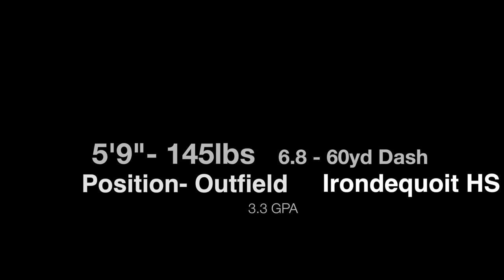Will Porter 2018 Grad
This video is about Will Porter